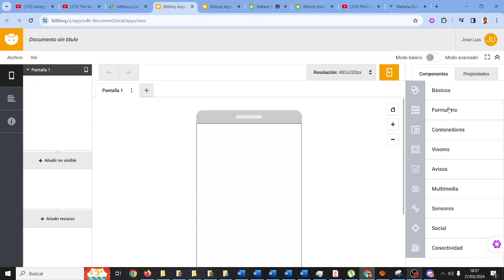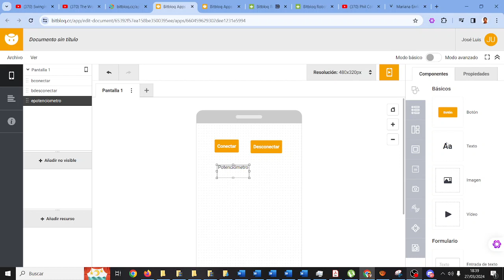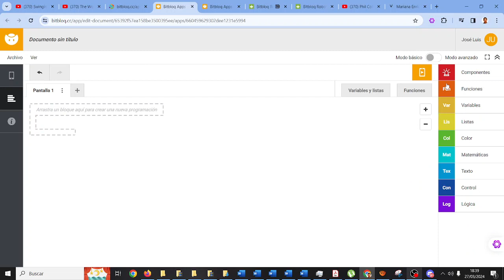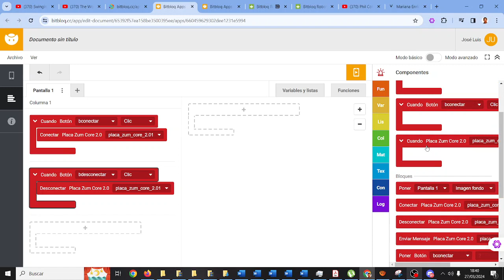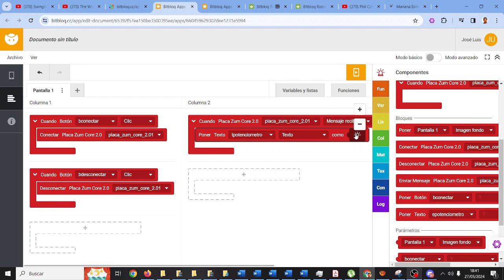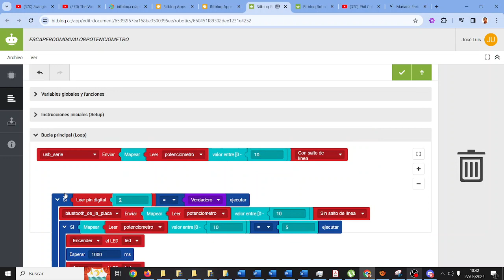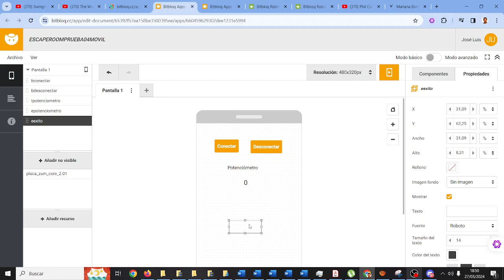Escape Room Retotech Spider-Man No More Prueba 4 App IESMonterroso